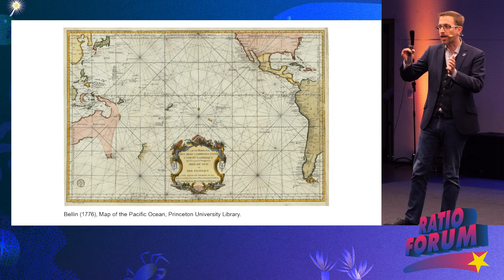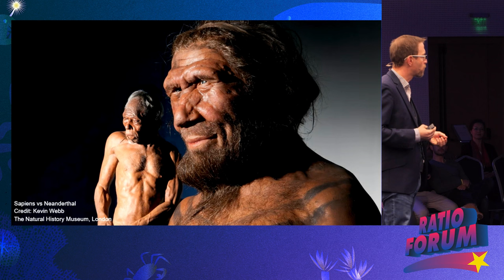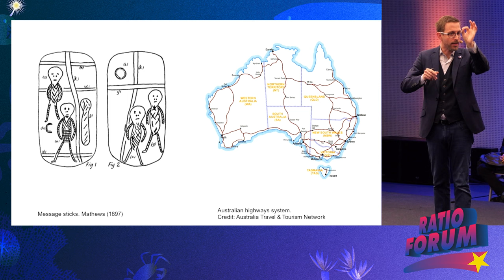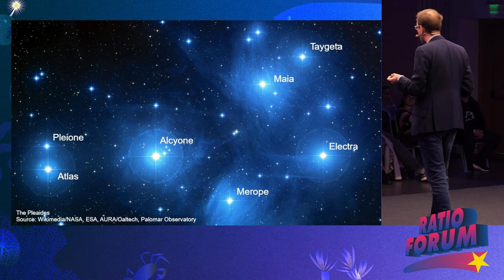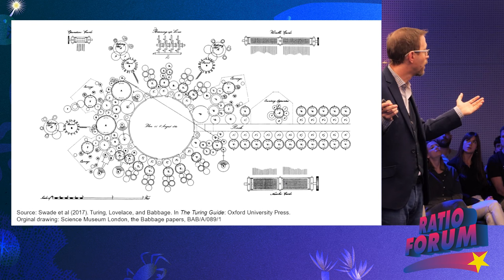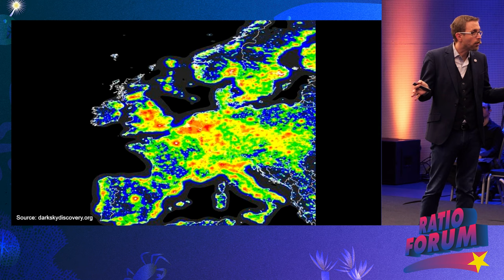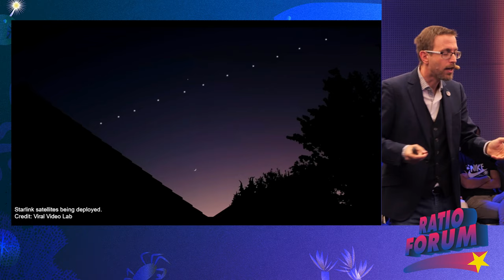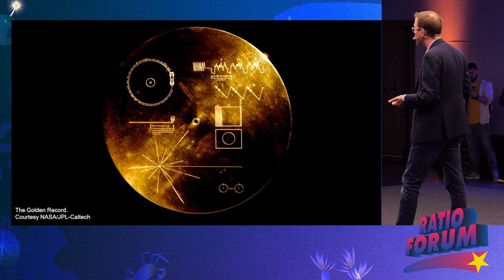Starborn: How the stars made us - Roberto Trotta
Една от най-силните връзки на хората е тази с нощното небе. На фона на днешното изкуствено осветление сме позабравили донякъде за тази близост с космоса, но тя е още жива. Свикнали сме небето да е обсипано със звезди и те да са неизменна част от живота на Земята. Но какво би станало, ако не можехме да ги видим?

Роберто Трота ще ни разкаже как звездите са повлияли на развитието на човечеството и са го напътствали по разнообразни и неподозирани начини. Нашето пътешествие ще започне още от праисторическо време, за да разберем бъдещото и ролята на изкуствения интелект в астрономията и в изучаването на звездното небе. Ще разгледаме и един по-мрачен сценарий на светлинно замърсяване и екологична криза.

--- English ---

One of our species’ most enduring and universal relationships has been with the night sky itself, yet in the glow of today’s artificial lighting, we have forgotten this intimacy with the cosmos.

We are used to looking at the sky and seeing it full with stars (or at least from the places outside the cities) and that they are an inseparable part of life on Earth. But what would happen if we couldn’t see them?

We will look at the stars just to follow how stargazing has shaped the course of human civilization. Our journey will start from prehistoric times to understand the future and the role of Artificial Intelligence in astronomy and the study of the starry sky. We will also consider a darker scenario where we will talk about light pollution, ecological crisis and trying to imagine what life on Earth would be like, if we could not see the stars.